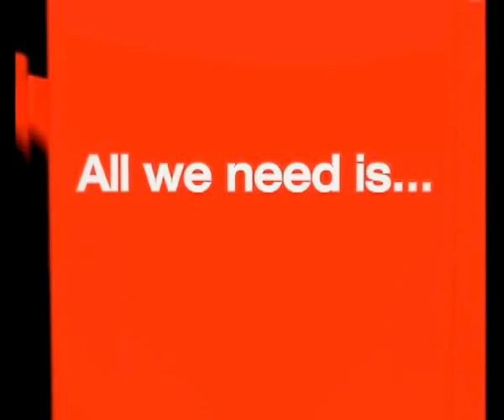TEDxBeirut Anthem 2012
Lyrics: Rasha Hamze, Sarah Kourkejian
Melody: Naim Zard, Rasha Hamze, Sarah Kourkejian
Arrangement: Naim Zard, Fouad Farah

Piano: Naim Zard
Vocals: Sarah Kourkejian and TEDxBeirut team
Sharing ideas with the world
Inspiring new voices to be heard
TED fellows all around
We're gonna make some sound
To spread our message to the world

In the face of limitation
We're armed with innovation
When good ideas need a hoot
All we need is creativity
And a lot of energy
That's how it's done in TEDxBeirut